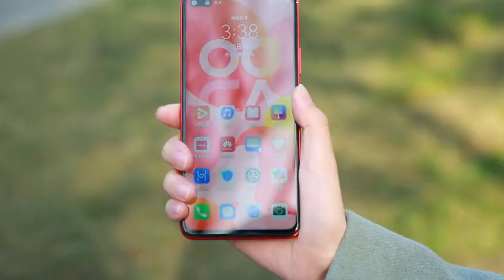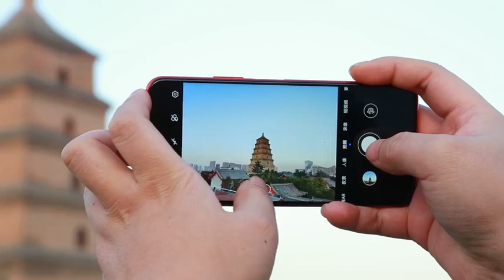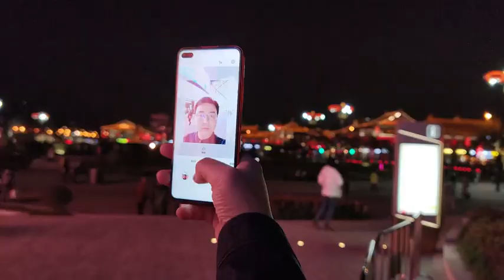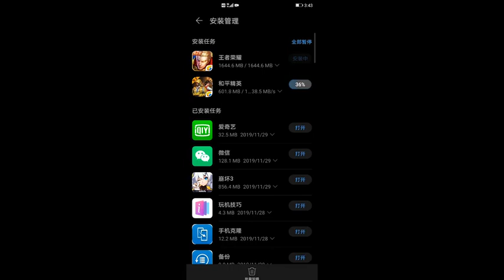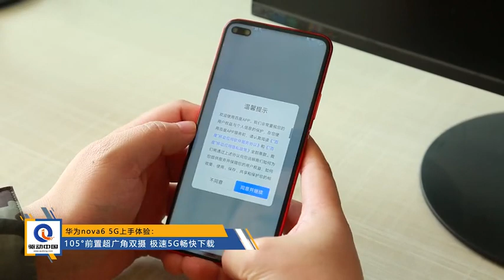华为nova6 5G版体验测评：105°前置超广角双摄 极速5G下载体验